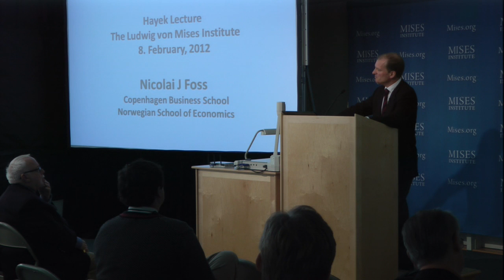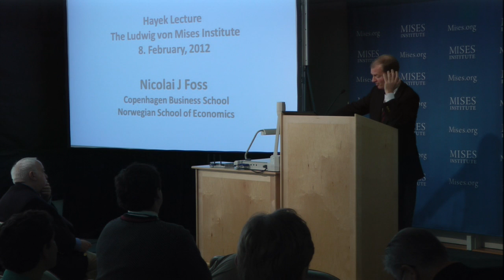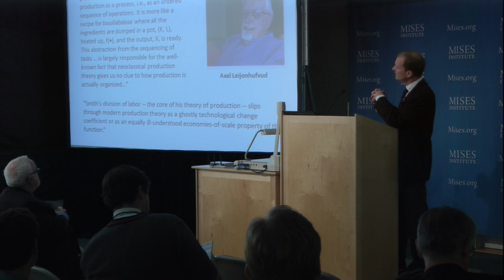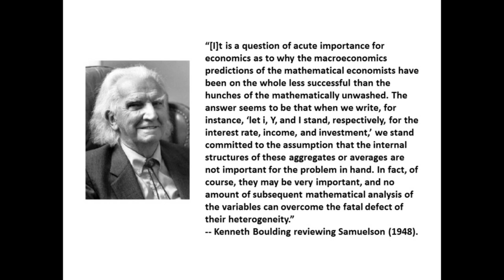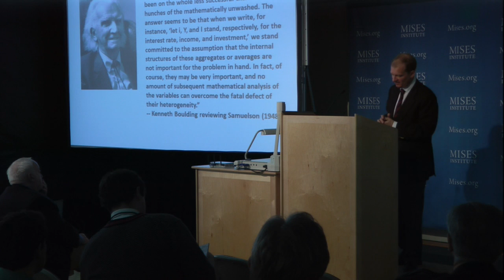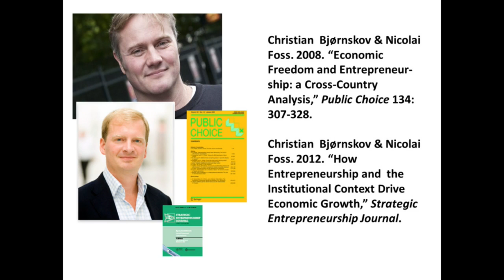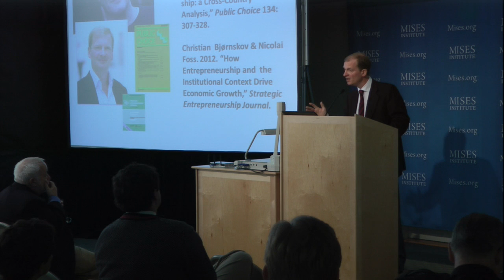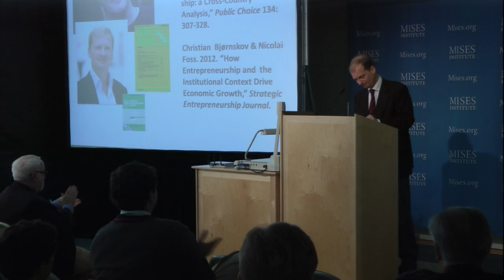The Continuing Relevance of Austrian Capital Theory | Nicolai Foss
The F. A. Hayek Memorial Lecture.  Recorded 9 March 2012 at the Ludwig von Mises Institute in Auburn, Alabama. Includes an introduction by Joseph T. Salerno.